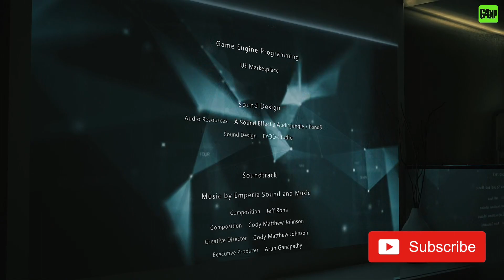BRIGHT MEMORY INFINITE - SADLY THE LAST EPISODE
Bright Memory is a first-person shooter with melee elements.Players take control of Shelia, who, in addition to using guns and a sword, also has supernatural abilities such as psychokinesis and unleashing energy blasts. All forms of attack can be combined as desired and the game will award letter grades to creative combinations similar to Devil May Cry. Success in combat awards experience points that can be used to augment the character's skills and to unlock more abilities such as stopping time. Additionally, some areas feature puzzles that need to be solved. The early access version of the first episode features about an hour of gameplay with the developer announcing another two hours of gameplay by the end of 2019 with more episodes in the following years.

Bright Memory  is a first-person shooter game developed by FYQD Personal Studio created by a single developer in his spare time, it was initially released through Steam's Early Access program for Microsoft Windows as Bright Memory: Episode 1 on 12 January 2019, eventually leaving early access on 25 March 2020. Additionally, the game was released for mobile platforms between 2019 and 2020, as well as for the Xbox Series X/S as one of its launch titles on 10 November 2020.
Instead of creating an Episode 2, the game was remade and expanded in both gameplay and story into a full-length title called Bright Memory: Infinite  released on Windows and Xbox Series X/S in 2021. Players who have bought the Windows version of Bright Memory will be able to get Bright Memory: Infinite for free.

Please be aware I have a zero tolerance policy on my channel when it comes to racism, bullying, derogatory comments, trolling or any abusive behaviour.

Keep up with all the channel updates, news, etc by joining me on the socials: